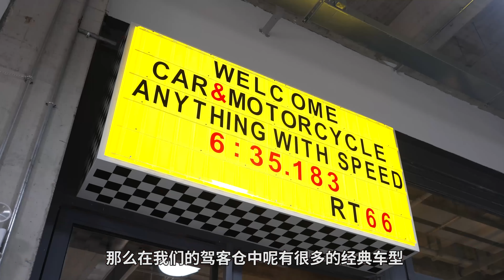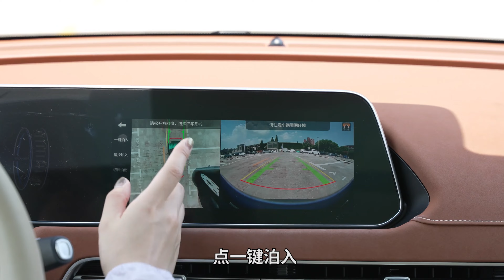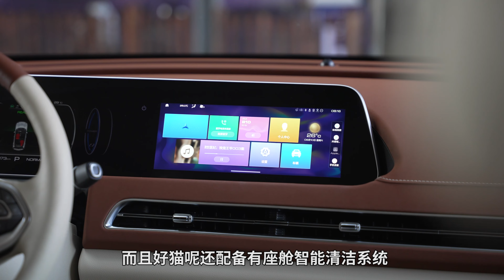好猫VS海豚，谁更懂小姐姐？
欧拉好猫和比亚迪海豚都是目前自主顶流小车，都以独特命名让人印象深刻。在外观、内饰、智能配置等等，谁才更懂消费者需求呢？点击视频，看两位主持人怎么说。